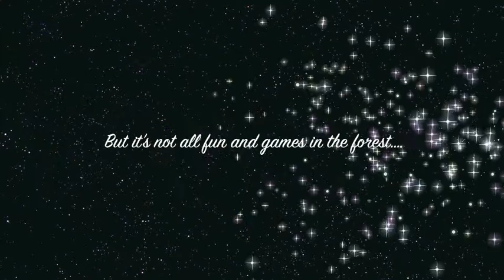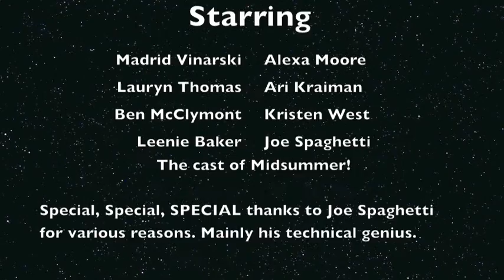Faerie Tales: A Midsummer Night's Vlog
You guessed it! The University of Pittsburgh is doing A Midsummer Night's Dream, and your favorite faeries are here to document the whoooooole thing!